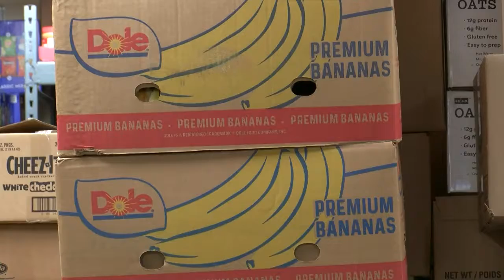Free food distribution event set for Pike County residents